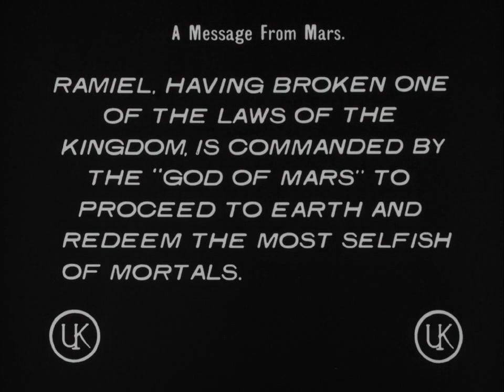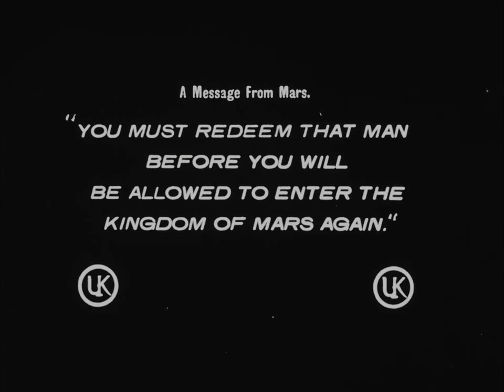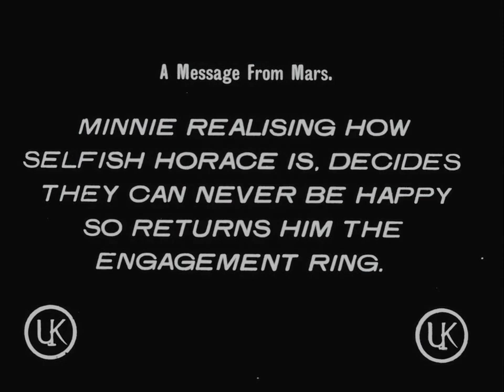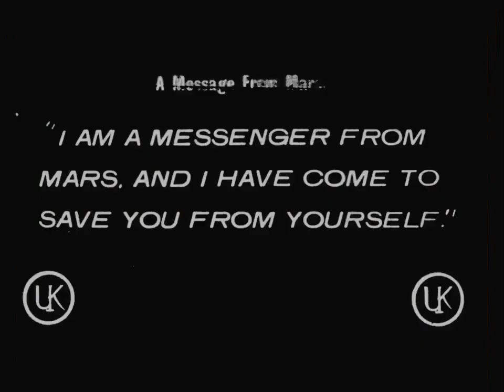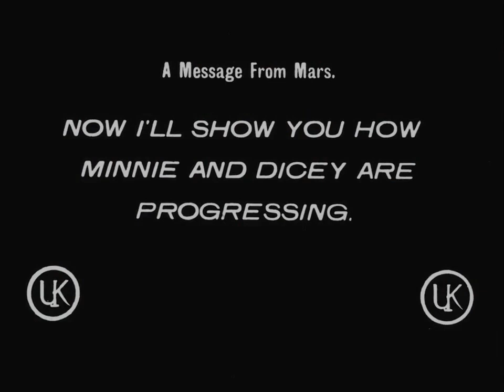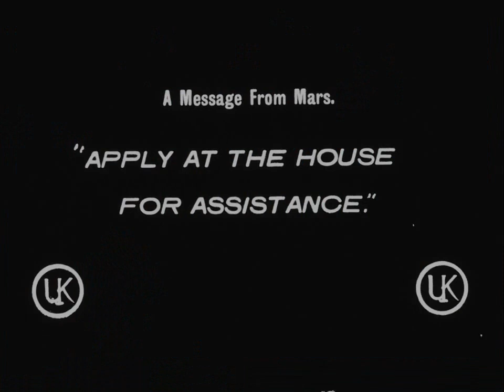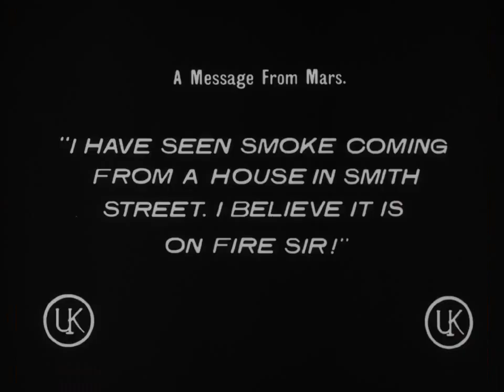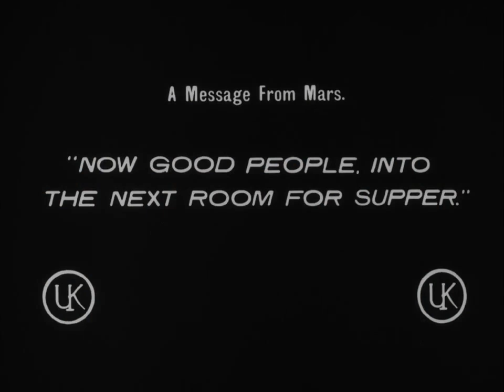A Message from Mars (1913)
'A Message from Mars (1913) is a British science fiction silent film. It is said to be the first British science-fiction film.

History

The story is similar to Charles Dickens' A Christmas Carol of 1843, but this story was successful as a play written by Richard Ganthony. The play had been issued as a book in 1912 credited to Lester Lurgan (aka Mabel Knowles) and Ganthony. The film is said to be the first British Sci-Fi film and it continues the theme that the rich should care for the poor.

Plot

Horace Parker, played by Charles Hawtrey, is an exceedingly self-centered, wealthy man. Not only is he a miser, but he also expects everyone else to conduct their lives according to his personal convenience.

Parker is engaged to Minnie Templer, but Minnie has discovered Parker's selfishness and she is on the brink of calling off the engagement.

On Christmas Eve, however, a messenger from Mars comes to Earth to show Parker the error of his ways. The two of them become invisible and eavesdrop on all the terrible—and true—things Parker's friends and family are saying about him.

Restoration

In September 2014, the British Film Institute announced that they were putting the restored film online on their website. This version is longer and restores the film's original tinting and toning.

Cast

    Charles Hawtrey as Horace Parker
    E. Holman Clark as Ramiel
    Chrissie Bell as Minnie Templer
    Frank Hector as Arthur Dicey
    Hubert Willis as a tramp
    Kate Tyndale as Aunt Martha
    Evelyn Beaumont as Bella
    Eileen Temple as Mrs. Claremce
    R. Crompton as the God of Mars
    B. Stanmore as the wounded man
    Tonie Reith as the wounded man’s wife

Taglines
"A fantastical photo-drama, in four parts."

Directed by J. Wallett Waller
Written by Richard Ganthony
J. Wallett Waller
Based on A Message From Mars by Richard Ganthony
Produced by Nicholas Ormsby-Scott
Production
company
 United Kingdom Photoplays
Release date
 July 1913
Running time
 68 minutes
English intertitles'